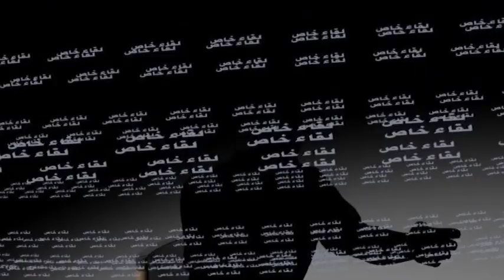التطورات في ليبيا وأفق حل الصراع السياسي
لقاء خاص 25/08/2016
المقدم: سليم صالحي
المنتج: الطيب الغليوفي

ضيـف ستوديو : محمد العماري - مدير في هيئة دعم وتشجيع الصحافة الليبية